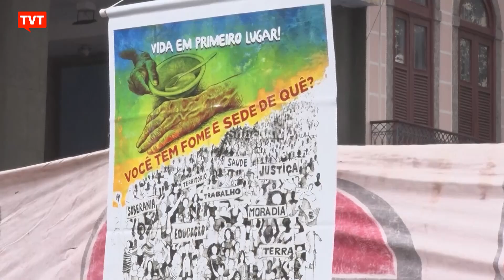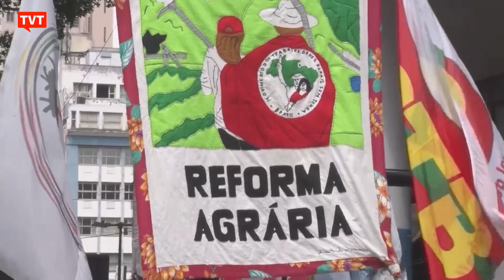Grito dos Excluídos, no Rio, destacou as mães de vítimas da polícia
No Rio de Janeiro -- onde uma criança ou adolescente é baleado a cada quatro dias, o Grito dos Excluídos deu destaque à dor das mães de vítimas da violência do estado.